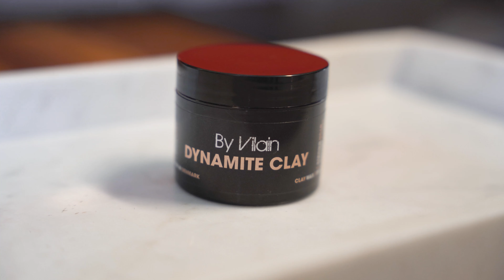TWIN FACTOR Makeover - Episode 2 (René Holten Poulsen - Olympic Kayak Champion)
Today in TwinFactor we have René Holten Poulsen, champion of champions on the kayak discipline. Emil & Rasmus will be challenged on a competition kayak and René will have a total makeover from the Twin Factor.

PRODUCTS USED